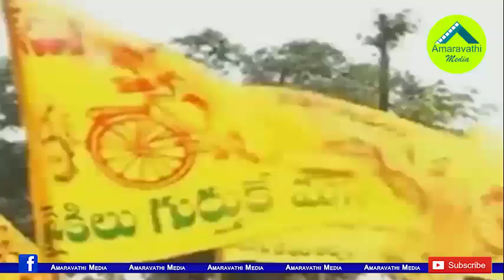అకస్మాత్తుగా వైసీపీ రివర్స్ అటాక్ తో షాకైన టీడీపీ..!| YSRCP New Strategy on AP Capital Issue